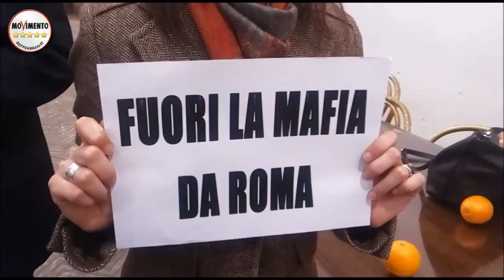M5SROMA. VIRGINIA RAGGI. FUORI LA MAFIA DA ROMA.